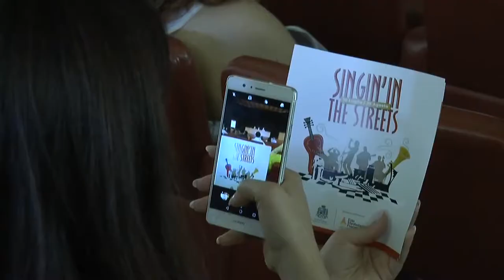A Pescara al via "Singin' in the Streets"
Un calendario ricco e variegato quello presentato dal’Ente manifestazioni pescaresi con "Singin' in the Streets", rassegna musicale che si terrà dal 10 luglio al 29 agosto in Piazza della Rinascita e Piazza Primo Maggio